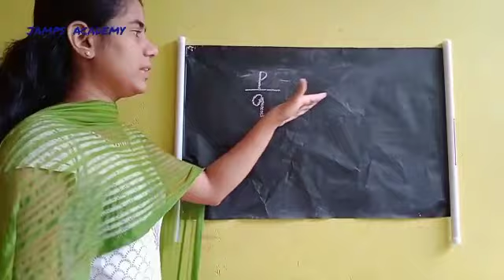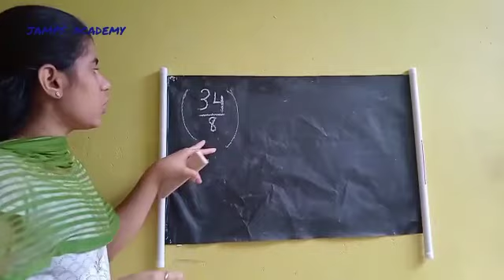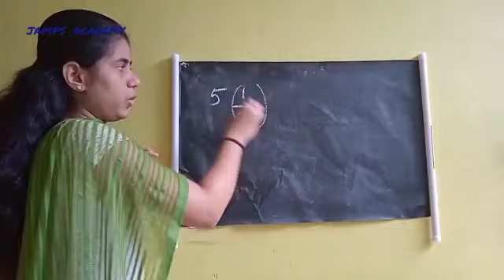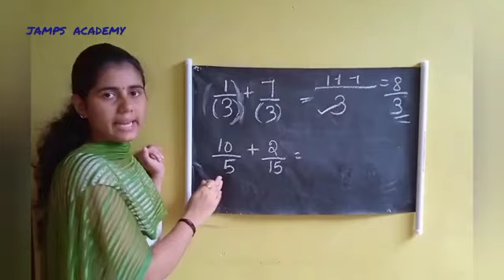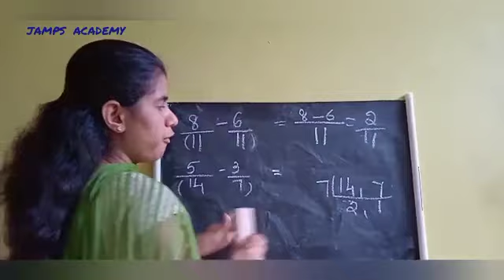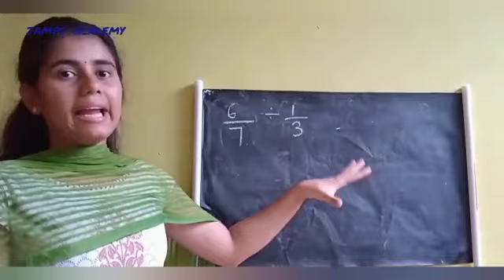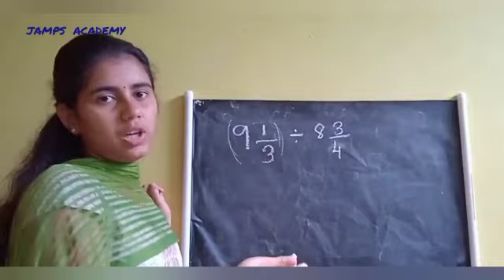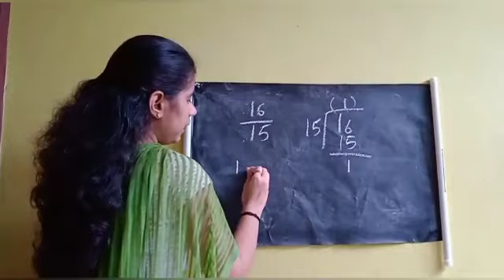Fractions(Basic Operations- Part 1) ഭിന്നസംഖ്യകൾ - സങ്കലനം, വ്യവകലനം, ഗുണനം, ഹരണം |K-TET|PSC|LP/UP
Crack coming K-TET EXAMINATION with JAMPS ACADEMY. Comment if you are interested to join.